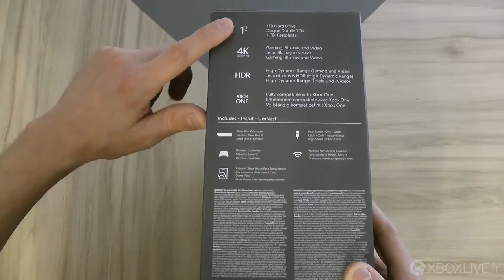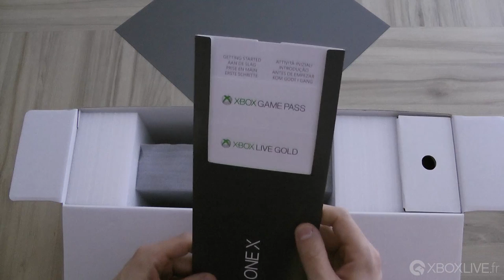UNBOXING de la Xbox One X Standard